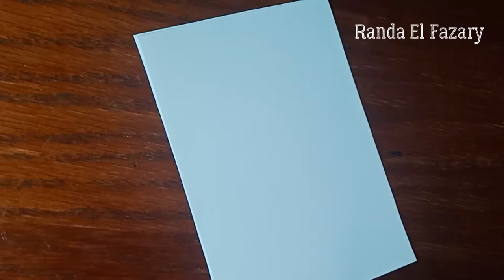Easy drawing from crazy numbers 3) رسمة شقية من أرقام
فيديو سريع وبسيط هانعمل تحويل للحرف أو للرقم لرسمة شقية وبخطوات سهلة جداااااا😍
 number 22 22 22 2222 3 رقم